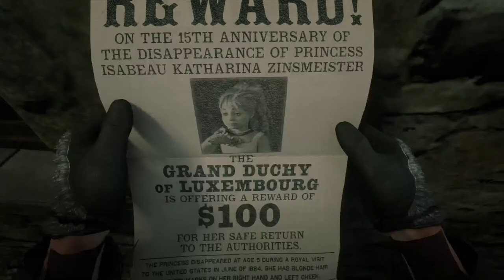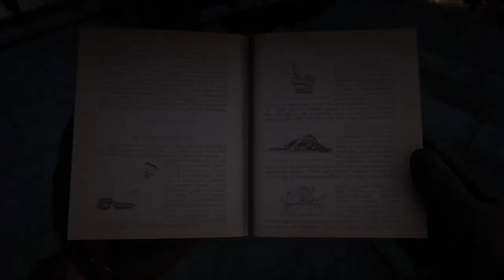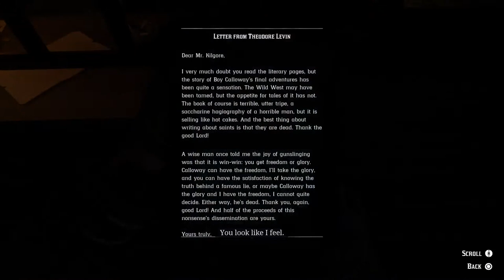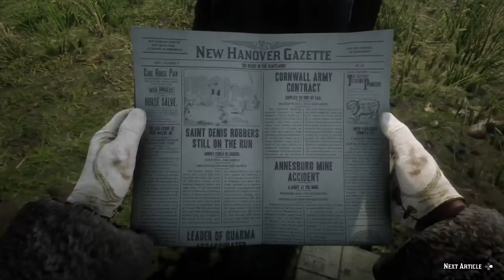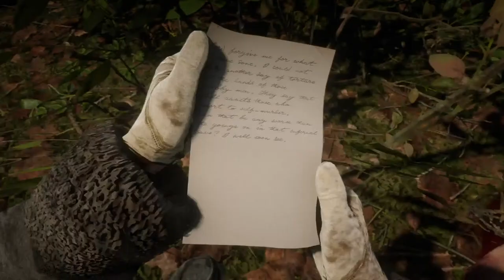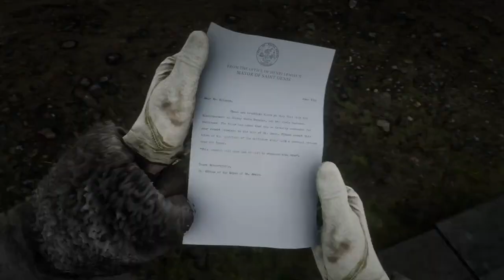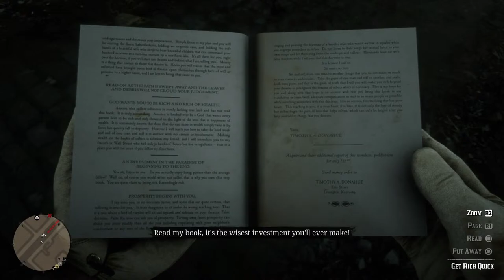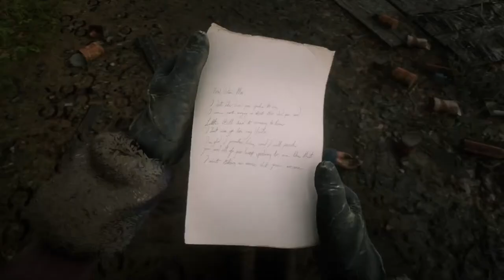Red Dead Redemption 2 Gameplay Part 11 - Guarma Island & Side Missions Chapter 6 [PS4]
Red Dead Redemption 2 Story Mission Gameplay
Chapter 5 Guarma Island & Chapter 6 Beaver Hollow

Chapter 5 Story Mission
Savagery Unleashed
A Kind and Benevolent Despot
Hell Hath No Fury
Paradise Mercifully Departed
Dear Uncle Tacitus
Fleeting Joy
A Fork in the Road
That's Murfree Country

Chapter 6 Story Mission
Icarus and Friends

Chapter 6 Side Mission
The Smell of the Grease Paint - I
Arcadia for Amateur - IV
The Smell of the Grease Paint - II
Idealism and Pragmatism for Beginners - III
The Mercies of Knowledge - VII
Of Men and Angels - II
A Bright Bouncing Boy - II
Oh, Brother - II
Arcadia for Amateur - V
The Veteran - I
Money Landing and Other Sins - VII
Do Not Seek Absolution - I